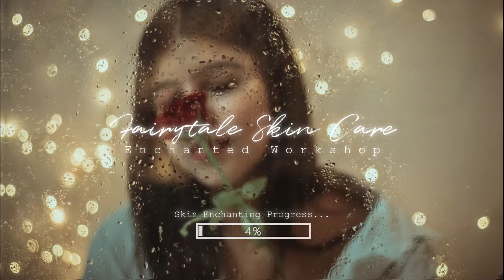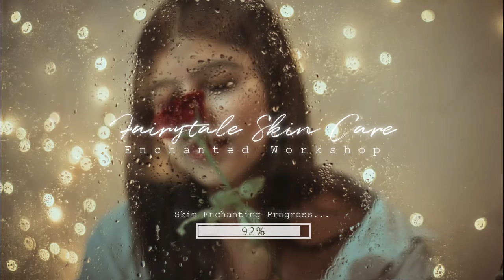❝Fairytale Skin Care.°// Complete Virtual Skin Care Session [𝐬𝐮𝐛𝐥𝐢𝐦𝐢𝐧𝐚𝐥]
Paid Requests are open!

╭┈─αяяιvε∂ — ꒰‧⁺ 𝚕 ˀ *ೃ༄
Hello dreamers! Today we are collaborating with the Fairytale Beauty Clinic to provide you all with a wonderful, dream-filled, enchanting skin care session! Your skin will be glowing with perfection, and you’ll walk out this clinic like a dreamy surreal character straight out of a fairy tale!

//𝕯𝖊𝖘𝖈𝖗𝖎𝖕𝖙𝖎𝖔𝖓//
𝐓𝐡𝐞 𝐬𝐤𝐢𝐧 𝐞𝐧𝐜𝐡𝐚𝐧𝐭𝐦𝐞𝐧𝐭 𝐬𝐞𝐬𝐬𝐢𝐨𝐧 𝐩𝐫𝐨𝐯𝐢𝐝𝐞𝐬 𝐜𝐮𝐬𝐭𝐨𝐦𝐞𝐫𝐬 𝐰𝐢𝐭𝐡 𝐚 𝟓-𝐬𝐭𝐞𝐩 𝐫𝐨𝐮𝐭𝐢𝐧𝐞. 𝐓𝐡𝐞 𝐩𝐫𝐨𝐝𝐮𝐜𝐭𝐬 𝐮𝐬𝐞𝐝 𝐢𝐧𝐜𝐥𝐮𝐝𝐞𝐬 𝐦𝐨𝐨𝐧𝐥𝐢𝐠𝐡𝐭 𝐫𝐢𝐯𝐞𝐫'𝐬 𝐰𝐚𝐭𝐞𝐫 𝐝𝐫𝐨𝐩𝐥𝐞𝐭𝐬 (𝐩𝐮𝐫𝐢𝐭𝐲 𝟏𝟎𝟎%), 𝐟𝐫𝐨𝐬𝐭𝐞𝐝 𝐝𝐫𝐞𝐚𝐦 𝐛𝐞𝐫𝐫𝐲 𝐟𝐚𝐜𝐞 𝐣𝐚𝐦, 𝐥𝐚𝐯𝐞𝐧𝐝𝐞𝐫 𝐫𝐨𝐬𝐞 𝐞𝐬𝐬𝐞𝐧𝐭𝐢𝐚𝐥 𝐨𝐢𝐥, 𝐦𝐢𝐝𝐧𝐢𝐠𝐡𝐭 𝐟𝐚𝐜𝐞 𝐦𝐢𝐬𝐭 𝐚𝐧𝐝 𝐞𝐧𝐜𝐡𝐚𝐧𝐭𝐢𝐧𝐠 𝐡𝐞𝐚𝐥𝐢𝐧𝐠 𝐬𝐞𝐫𝐮𝐦.

//𝕯𝖆𝖙𝖊 𝖔𝖋 𝖈𝖗𝖊𝖆𝖙𝖎𝖔𝖓//
13th April 2020

//𝕴𝖓𝖘𝖙𝖗𝖚𝖈𝖙𝖎𝖔𝖓//
⟳ 2-5 times a day
 ♫ 30%-50% or (comfortable volume)
 💧 stay hydrated
🎧 recommended but optional

//𝖁𝖊𝖗𝖇𝖆𝖑 𝖘𝖕𝖊𝖑𝖑//
I am blessed with the most perfect skin ever.
My skin is 100% smooth, soft and glowy,
It possesses the glow of moonlight,
The softness of baby bird's feather,
And the youthfulness of spring.
It's as if time has frozen completely,
age and time is rather just an illusion,
for the beauty of my skin is everlasting.
ᴠᴇʀʙᴀʟ sᴘᴇʟʟs ᴀʀᴇ ᴀffɪʀᴍᴀᴛɪᴏɴs ᴛʜᴀᴛ ʏᴏᴜ ᴄᴀɴ
sᴀʏ ᴡʜɪʟᴇ ʟɪsᴛᴇɴɪɴɢ ᴛᴏ ᴇɴʜᴀɴᴄᴇ ʏᴏᴜʀ sᴜʙʟɪᴍɪɴᴀʟ
ʀᴇsᴜʟᴛs ᴀɴᴅ ᴍᴀᴋᴇ ᴛʜᴇᴍ sʜᴏᴡ fᴀsᴛᴇʀ

//𝖎𝖓𝖘𝖙𝖆𝖓𝖙 𝖇𝖔𝖔𝖘𝖙𝖊𝖗//
✩5 Drops of ❛❛Moonwater❛❛
   -Manifest results in a zeptosecond
   -Exemplify subliminal results by 999 times
   -Permanent results
✩A tablespoon of ❛❛Subconscious Recharger❛❛
   -Prepare your subconscious mind for affirmations
   -Absorb affirmations quicker
✩A pinch of  ❛❛Salt Protection❛❛
   -Only get the results you want
   -Block unwanted affirmations
   -Flush unwanted results

[✾]ɪɴғᴏʀᴍᴀᴛɪᴏɴ ʙᴏᴏᴋʟᴇᴛ ⊳─

༄𝕬𝖇𝖔𝖚𝖙 𝖒𝖞 𝖘𝖚𝖇𝖑𝖎𝖒𝖎𝖓𝖆𝖑𝖘༄
༄100% safe and positive affirmations
༄Downloadable and can be listened overnight
༄All affirmations are written by myself
༄Can be listened to while you're doing other things
༄Quick and permanent results
༄Affirmation pronouns include “I” and “You”

დ𝕾𝖊𝖈𝖗𝖊𝖙 𝖋𝖔𝖗𝖒𝖚𝖑𝖆 𝖋𝖔𝖗 𝖖𝖚𝖎𝖈𝖐𝖊𝖗 𝖗𝖊𝖘𝖚𝖑𝖙𝖘დ
In order to make these enchanted objects(subliminals) work, you need to add a bit of your magic in it. Remember, the strongest magic is within yourself, the spell on objects(subliminals) are tools that help you.
Ways to speed up the result:
⋆｡Stay consistent until results show
⋆｡Put in strong beliefs & detach
⋆｡Act as if you already have it
⋆｡Visualize daily (before you sleep + early in the morning)

SUA AMINO: Dreams
──⊲──тнαηк үσυ ғσя vιsιтιηg